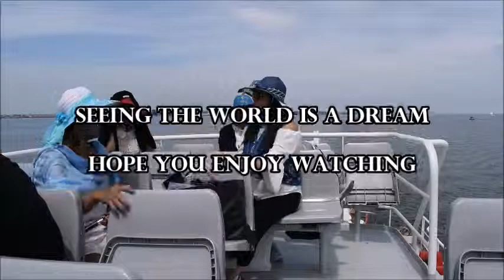VOLENDAM MARKEN EXPRESS 2019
Volendam-Marken Expess
North Netherlands June2019